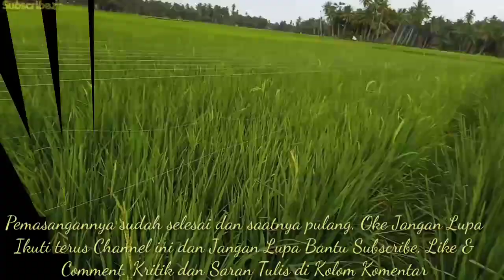Cara ATASI BURUNG/ PASANG BENANG di SAWAH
Berikut ini sebuah Cara Unik yang Mudah dan lagi Murah Untuk Mengatasi Serbuan Hama Burung Pipit yang Memakan Padi, Cara ini boleh dibilang ampuh untuk mengatasi serangan kawanan burung Pipit yang memakan Padi.